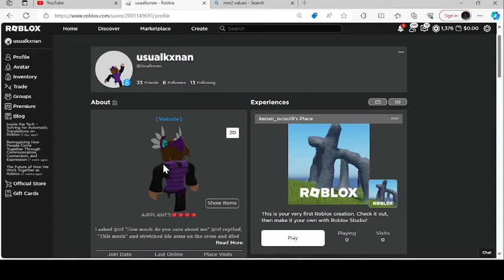trading candy for elderwood blade in mm2